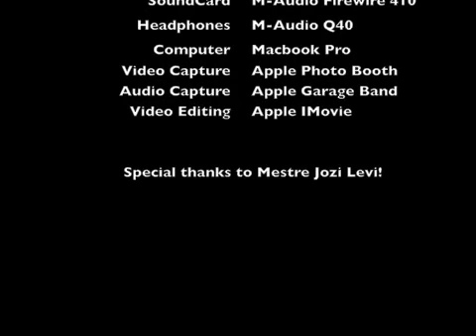Partido Alto Bass Cover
Me playing Partido Alto on bass guitar